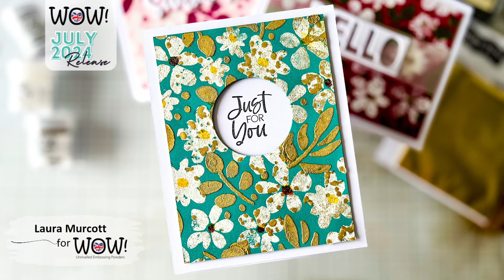3 Cards - 3 different looks SAME embossing powder! July 2024 Release Hop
In today's video I will show you three cards using the same new embossing powder but on three different coloured card panels for three different looks.

*HOP HAS NOW ENDED so Info Removed*

Other Products Used:

Layered Mixed Flowers Stencil - A Colorful Life Designs

More links can be found here on my mini website, simply swipe the cards to see your preferred shop links and scroll down to view the icons to help you see the products I use and click on the links: